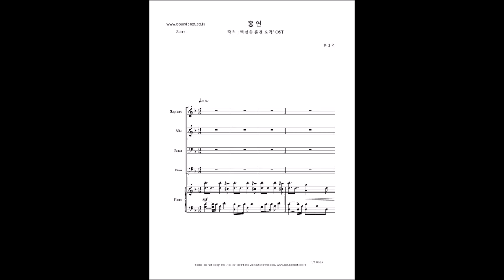홍연 합창 악보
K팝스타5에 참가하여 독특한 자작곡으로 큰 화제를 모았던 안예은 양이
영화 '왕의 남자'에서 영감을 얻어 연산군을 모티브로 곡을 쓴 곡, '홍연'입니다.
가사와 멜로디도 그 시대의 느낌에 맞게 어우러져 아름답지만,
반주 또한 지겹지 않고 독특하며 또한 웅장한 곡입니다.

악보 샘플 첫페이지와 음원은 영상을 참고해주시고,
구매는 아래 링크로 이동해주세요.

합창 편곡 주문 의뢰 및 사보 작업, 혹은 악보 문의는
아래의 카카오톡 채널 《Choir Library》 로 문의바랍니다.